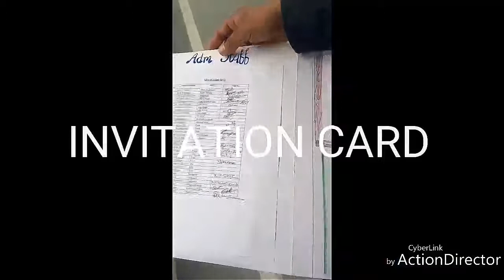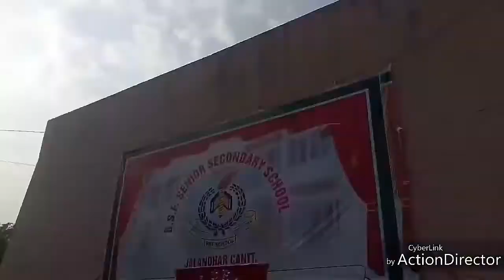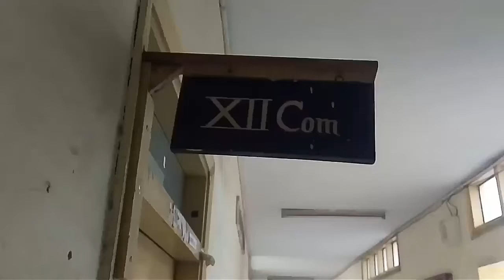Farewell of BSF School